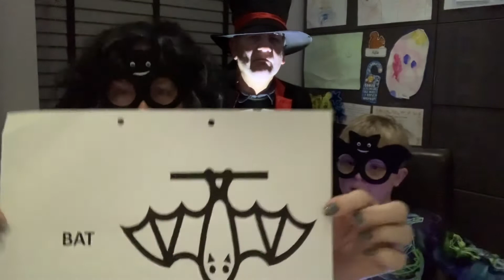Makaton for ‘BAT’ 🦇